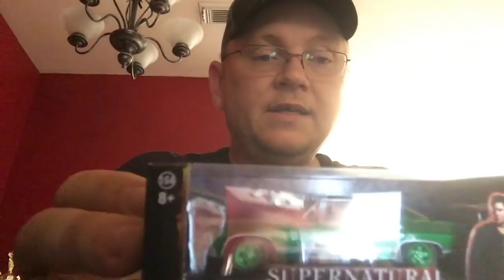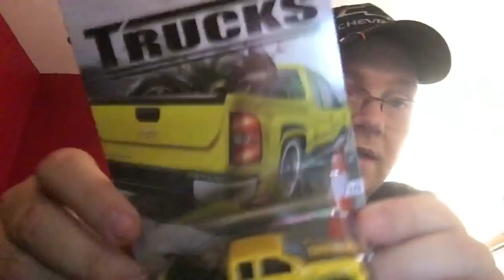BOX FROM DUSTIN & STORE STUFF